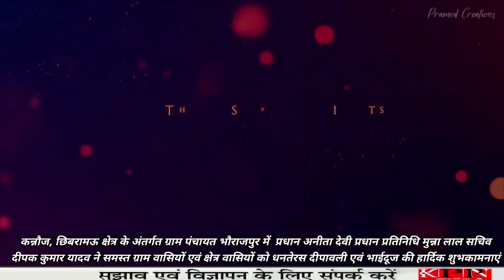कन्नौज, छिबरामऊ क्षेत्र के अंतर्गत ग्राम पंचायत भौराजपुर में प्रधान अनीता देवी ... KPPN News